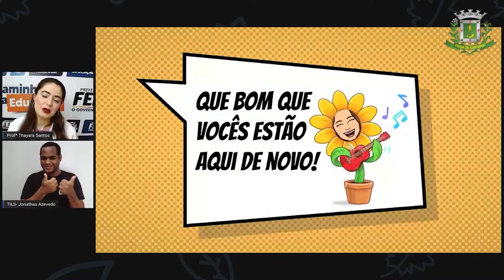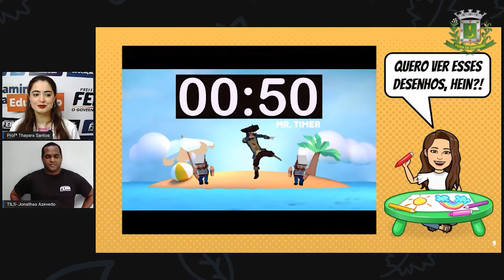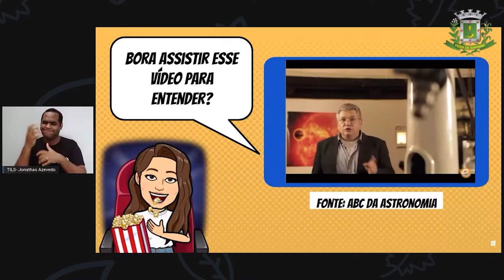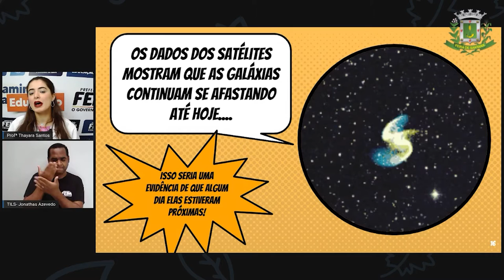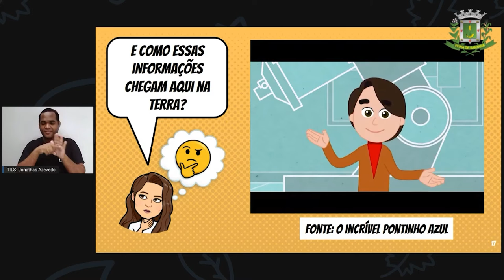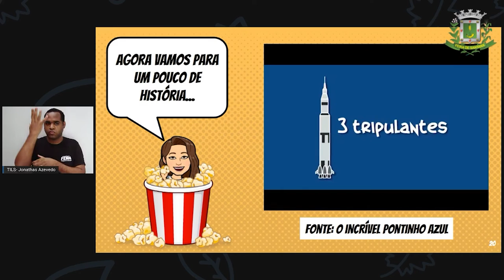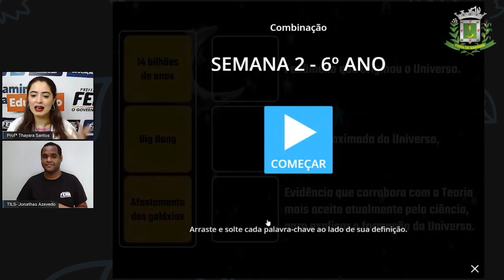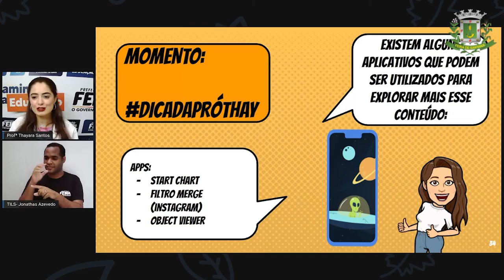6ºANO Aula 02 Profª Thayara Santos Ciências Origem e Formação do Universo